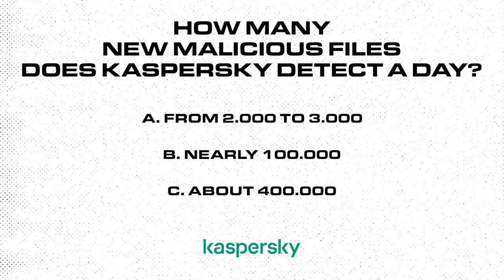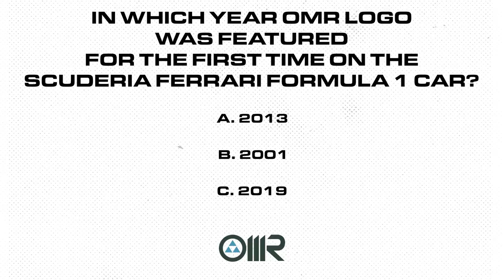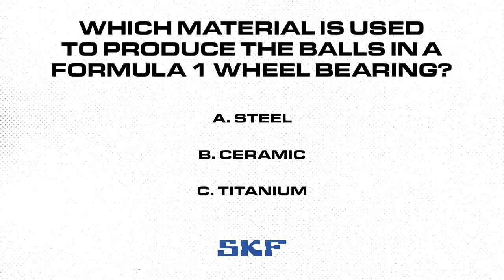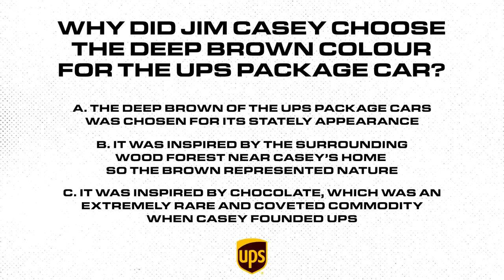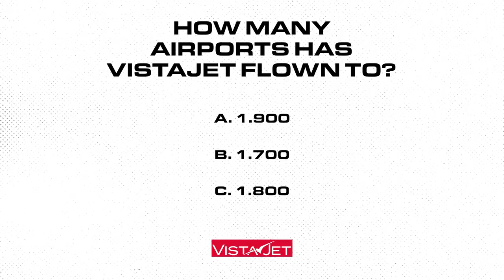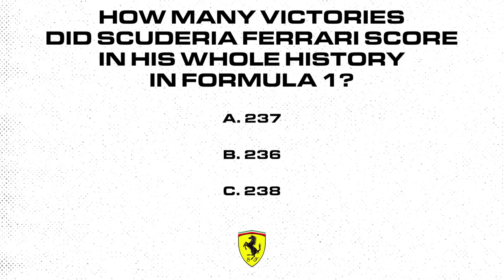Sakhir GP - Hourglass Challenge Round 12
It’s not the latest pop hit (which Charles would obviously know 😎), but the Hourglass Challenge for this week ⏳🌙🤩

How well do the guys know our partners? Let’s check it out!